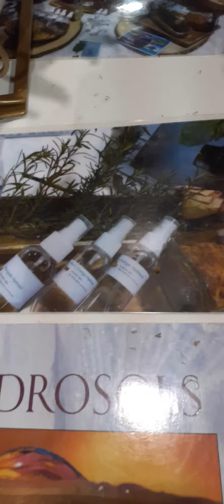Волшебная сила трав в моих Гидролатах.Сделано с молитвой и любовью